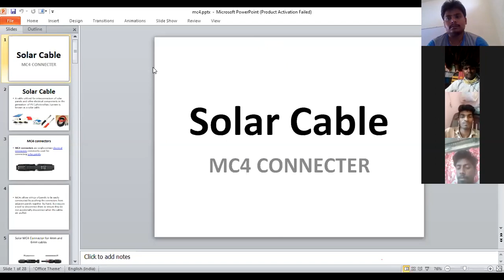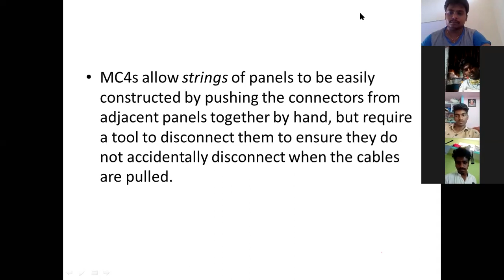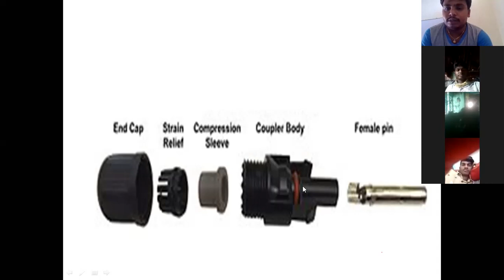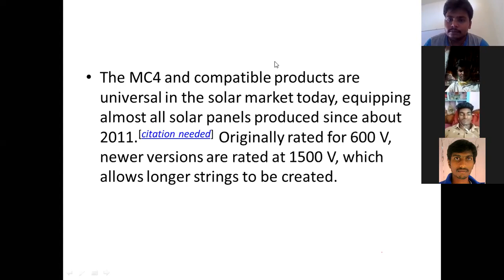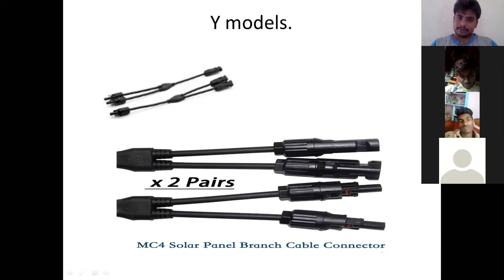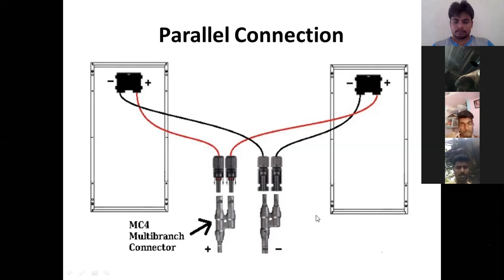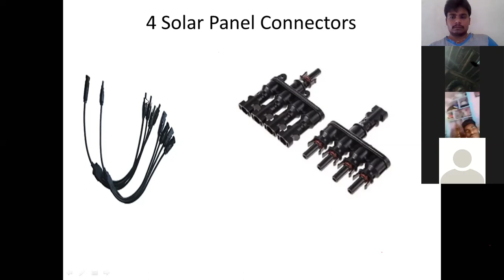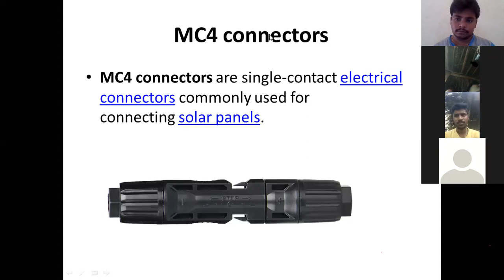what is Mc4 connectors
Mc4 connectors types  and advantages